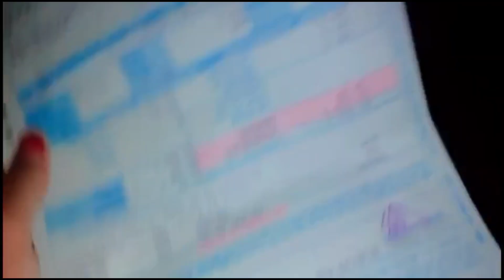আজকে রাতে খেলাম ইলিশ মাছ দিয়ে ভাত।। রংপুর অঞ্চলের শুটকিদের আলুর ঘাঁটি করলাম।